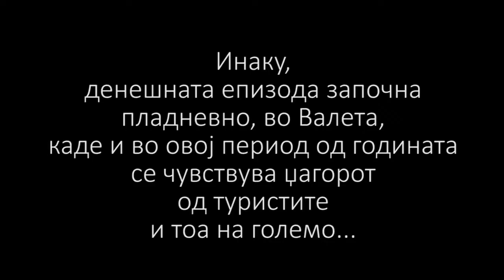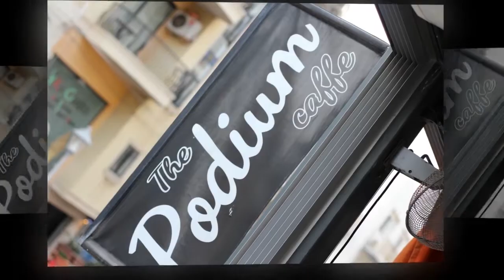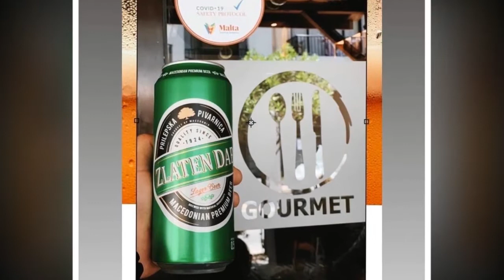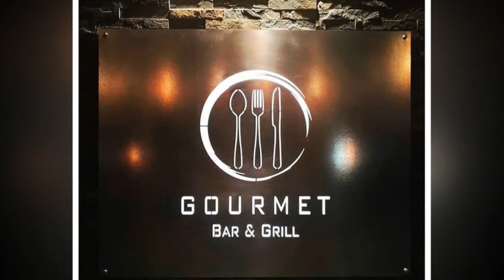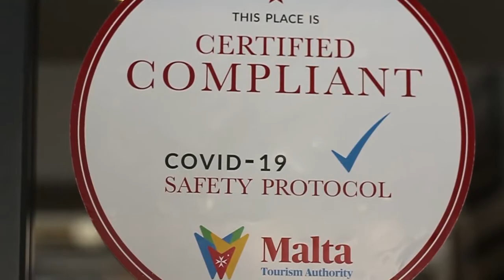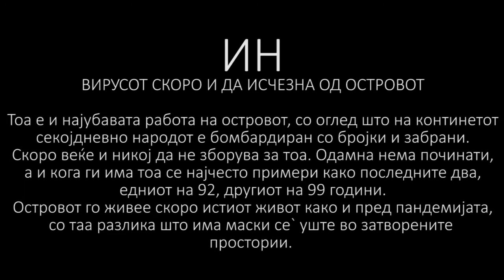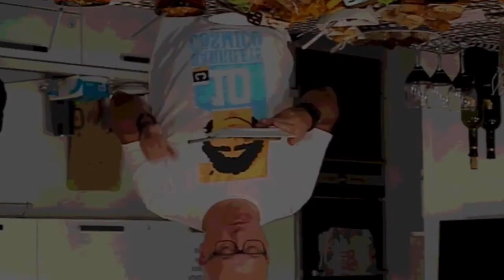Приходоносна професија и нови протоколи...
Летото привршува на континентот, но не и на островот...
Има професија која е прилично лесна и забавна, а овозможува плата и до 5 илјади евра месечно...
Македонија е „црвена зона“ за ЕУ, но има и други толкувања на препораките за патување...
Во оваа епизода...
Со:
Filevski Igor
Sasko Damjanovski
Vesna Vitanova
Gourmet  Bar & Grill - Bugibba
Gourmet Cocktail Bar & Grill - Sliema
The Podium Caffe Lounge